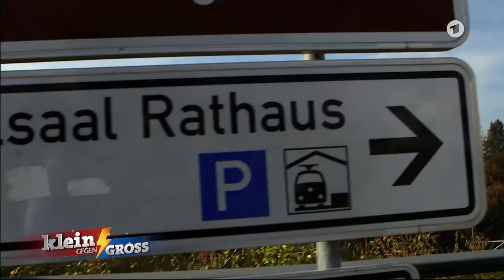Kai Pflaume besucht Architekt-Fan Ifti | Klein gegen Groß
Iftikor Sadriddinov kommt aus Saarbrücken. Geboren wurde er in Usbekistan, dem Land der blauen Kuppeln. Sein Name bedeutet übersetzt „stolz“. Der 12-jährige kam im Alter von 4 Jahren nach Deutschland und wurde mit 5 Jahren eingeschult. Ifthikor ist bilingual aufgewachsen und spricht sowohl Deutsch als auch Usbekisch auf Muttersprach-Niveau.